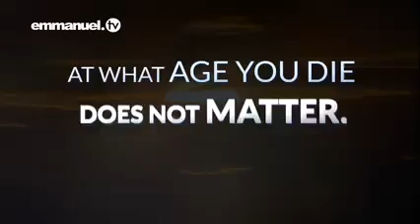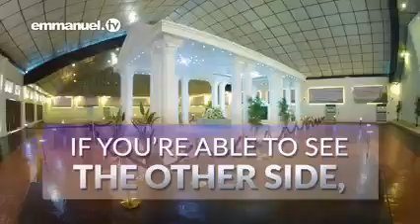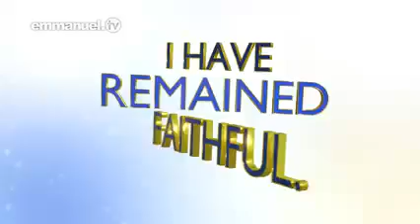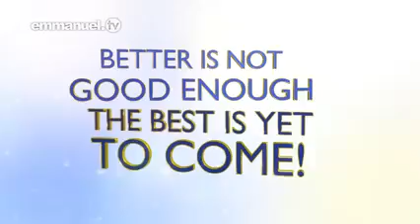PROPHET TB JOSHUA IS NOT DEAD.HE IS..